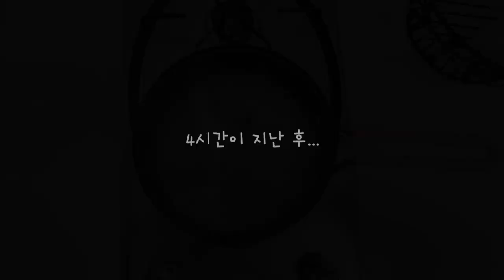루시 잔존유치 발치 수술하는날....ㅠ_ㅠ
7개월차 루시 잔존유치 발치수술과 회복하는 과정을 담았어요.
루디랑 루시 많이 사랑해주세요^-^

Place
-커비동물병원